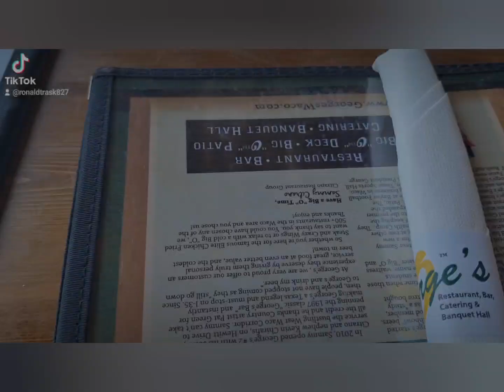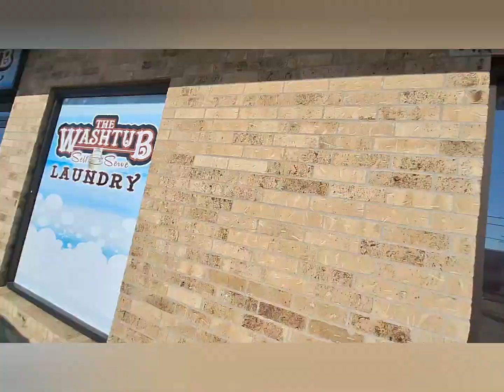TOKER188 GOES TO LAUNDRY MAT & DELTA 8 PINK RUNTZ VAPE PEN